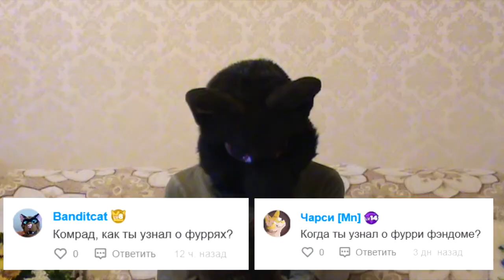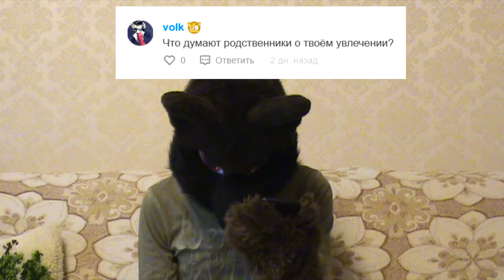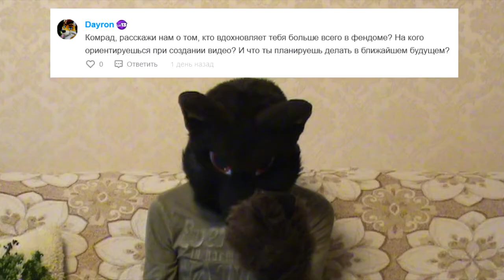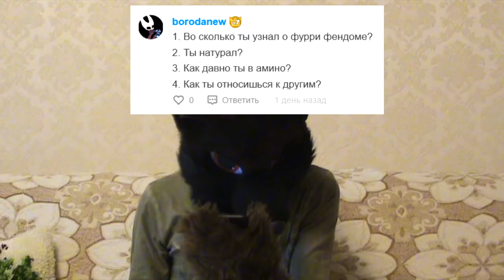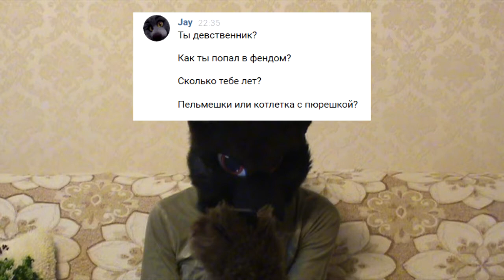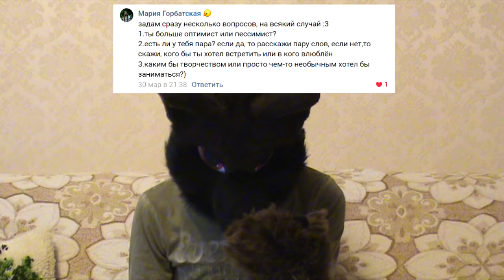Пушистый Q&A - ответы на вопросы #1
Качество картинки, конечно же, оставляет желать лучшего. Ну с чего то нужно же начинать?)

Пишите в комментариях, где нормально сделано, а где схалтурил) Мне очень интересно.